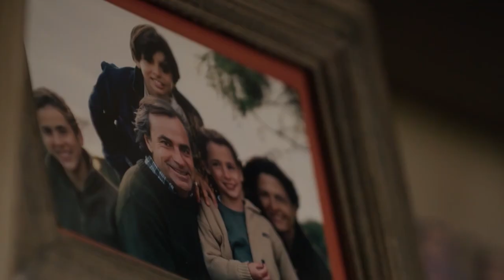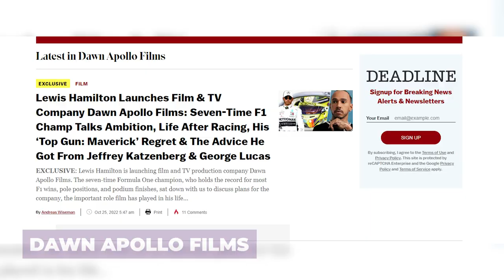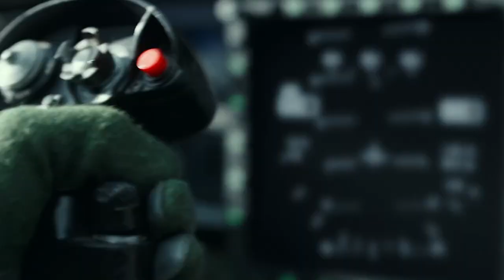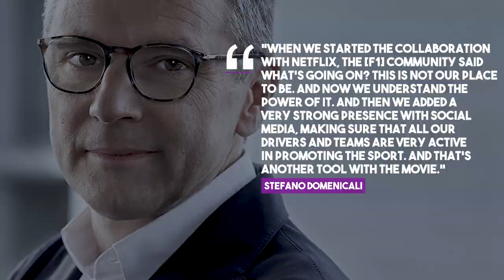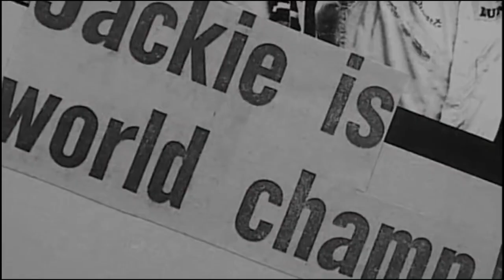F1 Hollywood MOVIE coming soon: What we know so far!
Fasten your seat belts because a new movie is about to hit the screens, and it promises to be the ultimate thrill ride! The Netflix series "Drive to Survive" has already captivated millions of viewers with its behind-the-scenes look at the high-speed world of F1, but now a new contender is stepping up to the starting line. Lewis Hamilton says this movie will be the best-ever Formula 1 movie. However, as the excitement builds, there is also controversy brewing, with F1 president Stefano Domenicali reportedly expressing concerns about the film. So, what is behind the hype, and what are Stefano Domenicali's concerns?

🔴 Written, voiced, and produced by Formula 1 Rush - We Love F1!
🔴 If you are interested in Formula 1 this channel is for you!